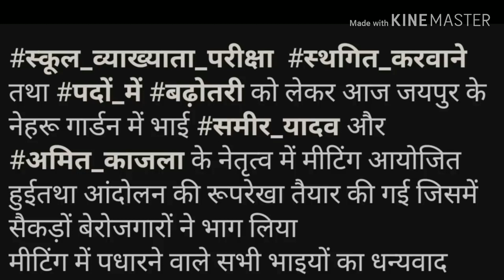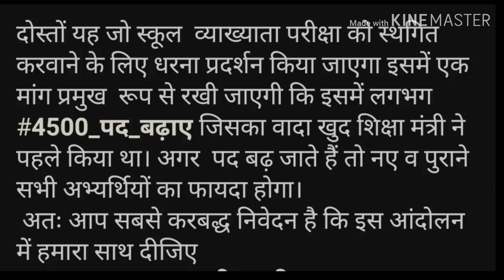Rpsc 1st Grade latest News today | REET Level 2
Jaipur online classes
Jaipuronlineclassed

इंतज़ार खत्म नवंबर में होगी रीट👉 भर्ती || Rajasthan Reet bhrti 2019 | Rajasthan Teacher Vacancy 2019
teacher vacancy 1st grade
teacher vacancy 2nd grade
teacher vacancy 3rd grade
reet vacancy level 1st
reet vacancy 2nd level
reet bhrti 2019
reet vacancy in rajasthan
rajasthan reet vacancy 2019
reet rtet reet ka aayojan isi varsh
reet bhrti 2019 isi vrsh hogi
rpsc 2nd grade bhrti 2019
rpsc 3rd grade bhrti 2019
rpsc 1st grade bhrti 2019
rajasthan new teacher vacancy 2019 for 1st grade 2nd grade 3rd grade
reet bhrti 2019 for post 21600
21600 pado par reet ka aayojan isi varsh
rpsc 1st grade vacancy 2018
New vargikaran jari
RSMSSB Patwar bhrthi 2019, New Patwar Vacancy In Rajasthan, Rajasthan Patwari bhrthi, RSMSSB New Vacancy , RPSC New Vacancy